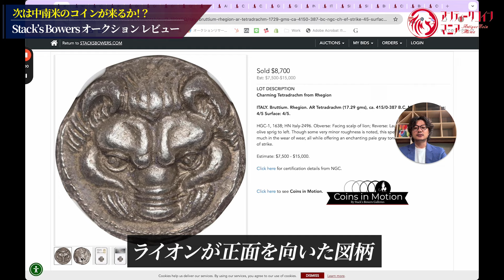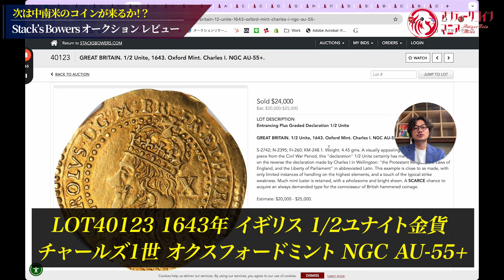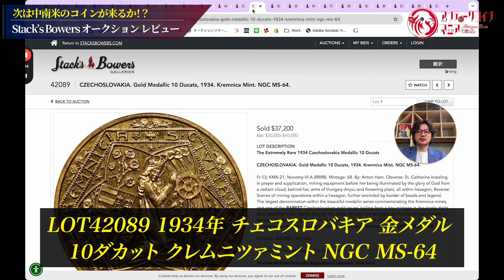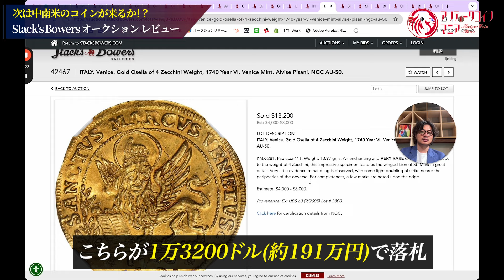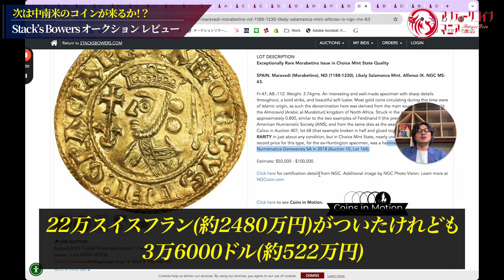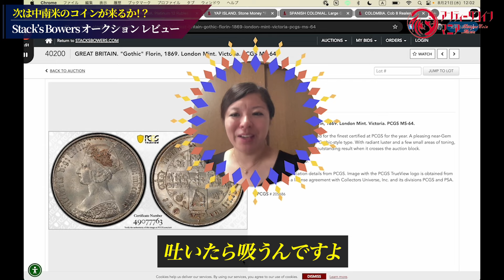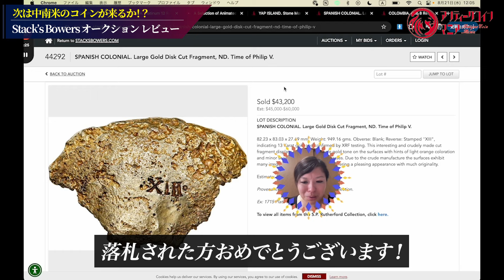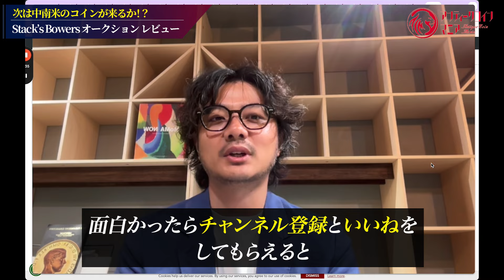【中南米が凄いことに…!!】Stack's Bowers(スタックスバウアーズ)オークションレビュー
🏆⬇︎【豪華特典配布中!!】無料LINE登録はこちら⬇︎🏆

✅電子書籍 アンティークコイン大全(56ページ)
✅電子書籍 問い合わせ殺到の人気コイン30選
✅限定動画 コイン選びの極意 3本
✅限定動画 コイン勉強会の一部を大公開
✅コイン最新情報のお届け
✅個別無料相談の権利
✅限定セミナーへのご案内
✅オフ会参加優先権
⬇︎無料LINE登録はこちら⬇︎

■目次
00:00 Start
00:21 B.C. 415‐387 年イタリア レギオン テトラドラクマ銀貨
00:43 アレキサンダー3世 ステーター金貨
01:24 エルヘクテ エレクトラム貨
01:43 ローマ共和国 ヤヌス神 アス銅貨
02:29 イギリス 1/2ユナイト金貨
02:57 ジェームズ2世 5ギニー金貨
03:09 ウィリアム＆メアリー ギニー金貨
03:30 アン女王 6ペニー銀貨
04:15 ジョージ2世 5ギニー金貨
04:26 オーストリア ザルツブルク 8ダカット金貨
04:47 チェコスロバキア 10ダカット
05:20 チェコスロバキア 金メダル
05:43 ブルンスウィック・ルネブルク 3ターラー銀貨
06:06 レーゲンスブルク 10ダカット金貨
06:40 インド 東インド会社 モハール金貨
07:28 ヴェネツィア 4ゼッキーニ オゼッラ金貨
07:57 シエラレオネ 1ドル銀貨
08:33 ペイン アルフォンソ9世 マラベディ金貨
09:23 ボツワナ 150プラ 1978年
09:38 チリ 8リアル銀貨
10:12 ボリビア 8スクード金貨
10:59 コスタリカ フランス 5フラン銀貨 カウンターマーク
12:35 イギリス ゴシックフローリン銀貨
12:59 ニコライ1世 12ルーブルプラチナ貨
13:52 ヤップ島 石の貨幣「フェイ」 プレ・オキーフ型
14:20 フィリップ5世 大型の金のディスク
14:45 コロンビア コブ 8レアル銀貨